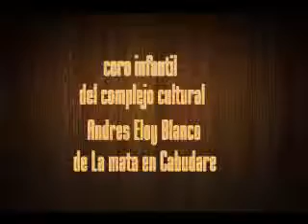cancion tradicional-el chiriguare-coro de niños del complejo cultural de Cabudare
dia del padre,los niños de la casa de la cultura de Cabudare..complejo cultural ANDRES ELOY BLANCO  junio 2005. dirijen el coro MAOLY OLAIZOLA  E IMELDA FREITEZ